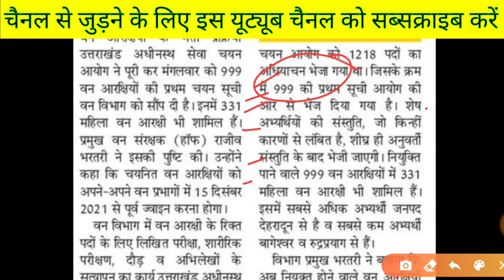Uksssc Result जारी,1218 अभ्यर्थियों का हुआ सिलेक्शन अपना नाम देखें/education expert study.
पदनाम- Uttarakhand all jobs like-police constable,jail police,vdo/vpdo , kanishk sahayak etc

About this video- Is video me aapko uttarakhand van vibhag final result and joining letter ke bare me bataya he.

वन दरोगा
उत्तराखंड वन दरोगा

. thanks.